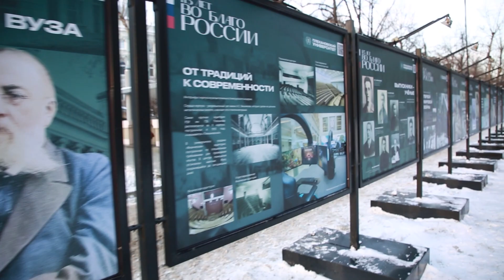Больше чем история. Наука в РЭУ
В 2022 году РЭУ им. Г.В. Плеханова исполняется 115 лет!

История Плехановского университета отражена в выставке «115 лет во благо России». 32 стенда показывают ключевые этапы развития: от первого высшего учебного заведения по распространению коммерческого образования до крупнейшего центра по подготовке кадров для цифровой экономики.